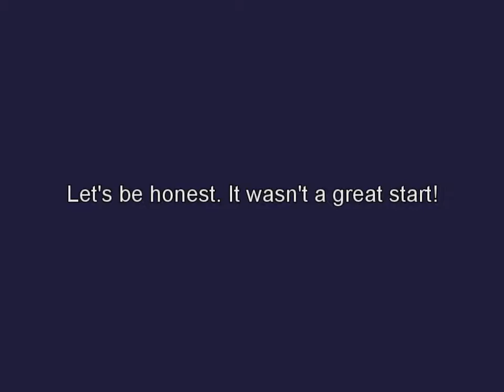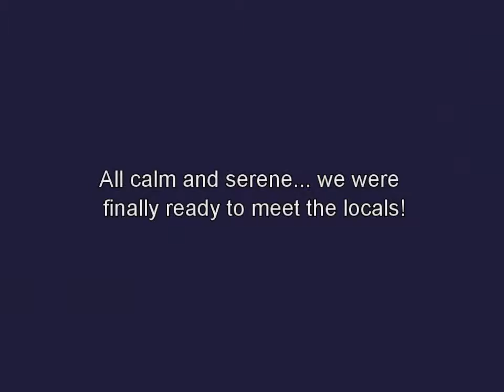Two buddies on Triumphs: Yorkshire stint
Two buddies enjoying themselves whilst getting to know North Yorkshire over long weekend on two trusty Triumphs.